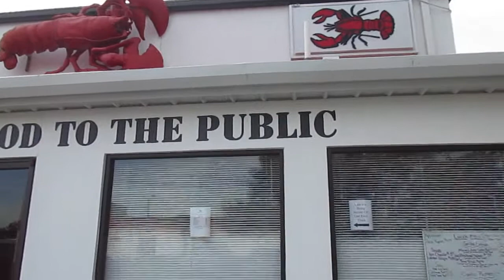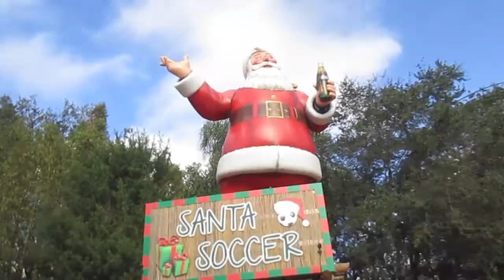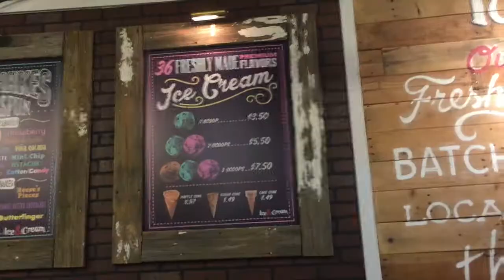Walt Disney World New Year's Eve Fireworks Show - Vue Vlogs 12/28/15-1/4/16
Happy New Year! I went on vacation in Orlando, Florida for New Year's with my girlfriends and had so much fun! We stayed in Orlando but also visited Tampa Bay and Miami for their beaches.